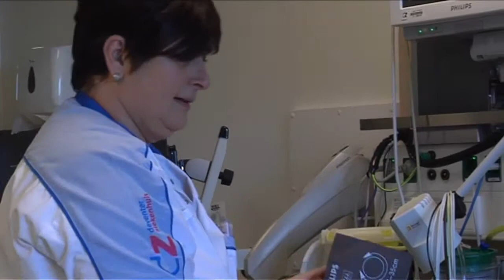Opleiding tot cardiac care verpleegkundige - Deventer Ziekenhuis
Kom werken bij de leukste